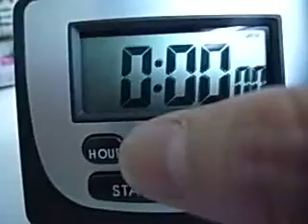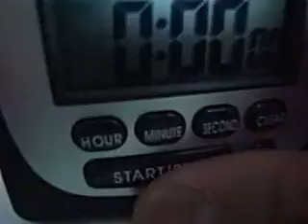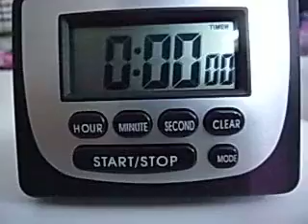Bestgoody com Countdown timer